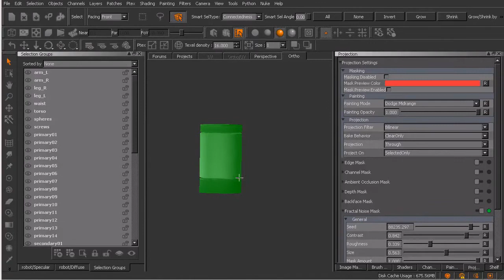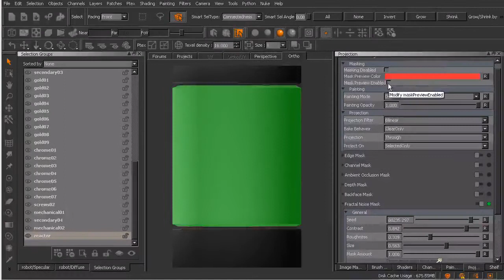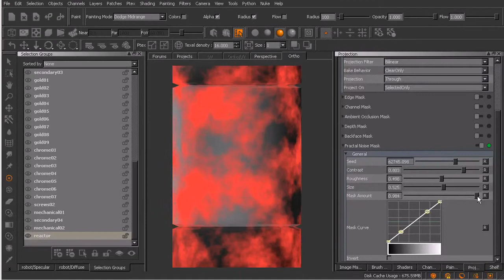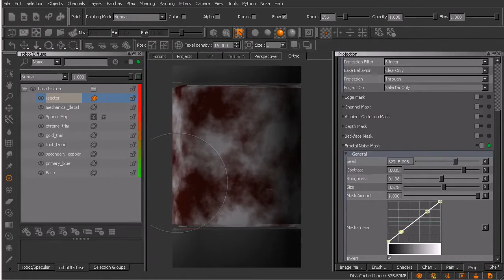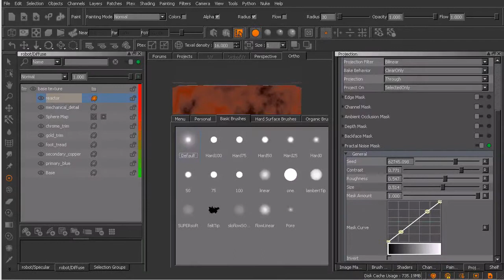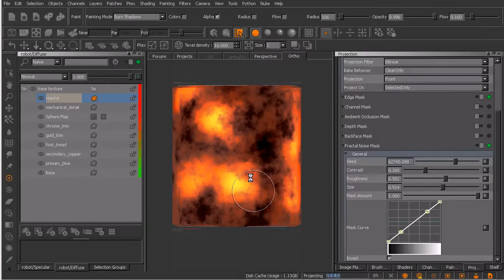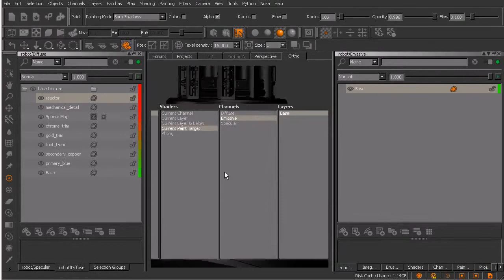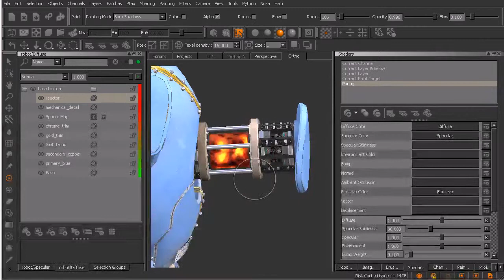12 Наносим диффузный цвет и эмиссию для реактора